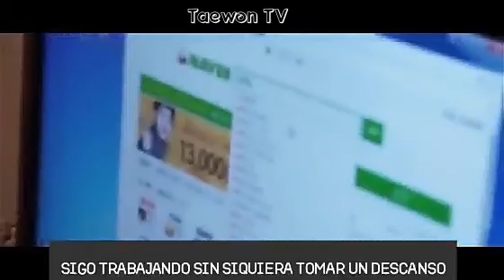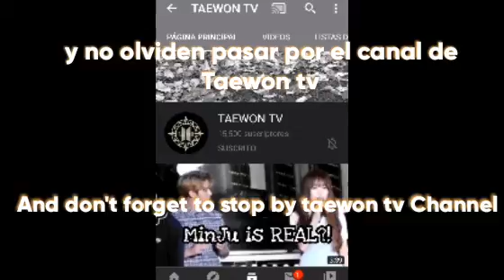Volver a verte "See you Again" Season 2 Taewon Sub Español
Este vídeo no me pertenece es del canal Taewon tv , yo solo lo estoy subtitulando si quieres ver la historia completa puedes visitar su canal.

This video does not belong to me is from the Taewon tv channel, I am only subtitling it if you want to see the full story you can visit its channel.

See You Again  Season 1

See You Again Season 2